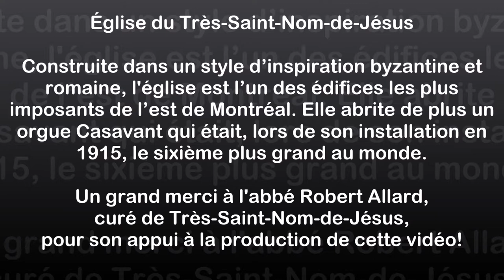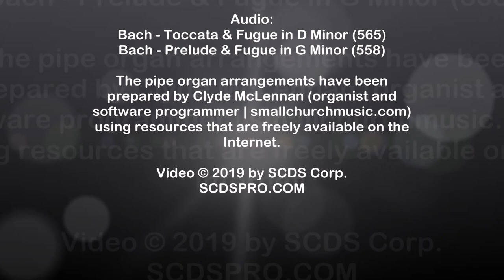Église du Très-Saint-Nom-de-Jésus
Construite dans un style d’inspiration byzantine et romaine, l'église est l’un des édifices les plus imposants de l’est de Montréal. Elle abrite de plus un orgue Casavant qui était, lors de son installation en 1915, le sixième plus grand au monde.

Un grand merci à l'abbé Robert Allard, curé de Très-Saint-Nom-de-Jésus, pour son appui à la production de cette vidéo!

preferably on the Chrome browser.